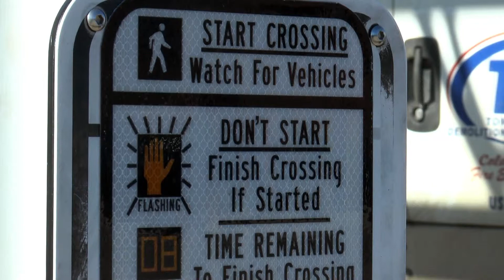Number of Pedestrian-Involved Accidents Rise in Minnesota